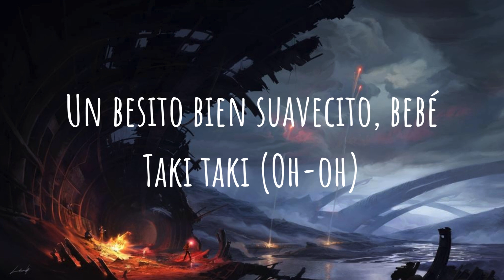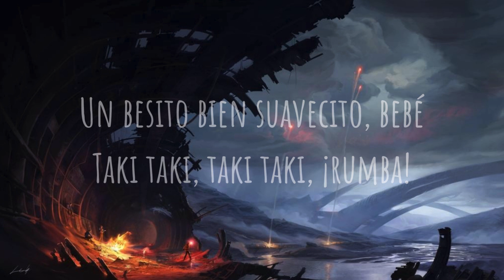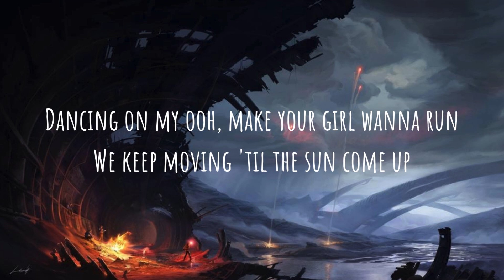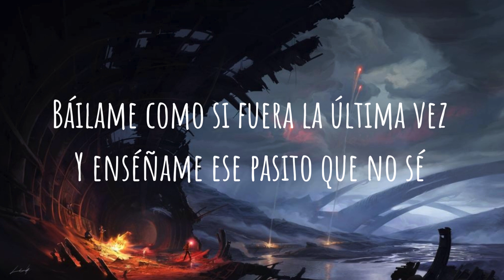Taki Taki - DJ Snake (Ft. Ozuna, Cardi B, and Selena Gomez) | Music Lyrical Video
Welcome to the lyrical music video for "Taki Taki" by DJ Snake featuring Ozuna, Cardi B, and Selena Gomez! Get ready for a sizzling collaboration that combines Latin beats, infectious rhythms, and the star power of four incredible artists.

In this visually stunning production, "Taki Taki" brings together the talents of DJ Snake, Ozuna, Cardi B, and Selena Gomez in an explosive fusion of reggaeton, hip-hop, and pop. The lyrical video serves as a vibrant visual companion, immersing you in the energetic and seductive atmosphere of the song.

The lyrical video invites you to sing along and groove to the catchy lyrics of "Taki Taki" as they come to life through dynamic animations and typography. Each line pulsates with a magnetic energy, captivating listeners with its irresistible hooks and infectious melodies.

"Taki Taki" is a testament to the global appeal and cross-cultural power of music. With DJ Snake's masterful production, Ozuna's smooth vocals, Cardi B's fiery rap verses, and Selena Gomez's sultry delivery, the song becomes an international anthem that transcends borders and language barriers.

Join us on this exhilarating journey as we dive into the electrifying world of "Taki Taki." Let the vibrant visuals, pulsating beats, and the collective talent of these extraordinary artists transport you to a realm of pure musical enjoyment and dance-floor euphoria. Whether you're a fan of reggaeton, hip-hop, or pop music, this lyrical music video is a must-watch for anyone seeking an explosive and captivating musical experience.

Get ready to ignite the dance floor with "Taki Taki." Hit the play button, turn up the volume, and let the music transport you to a world of rhythmic enchantment.

Details:-
Released: 2019
Featured artists: Dj Ozuna, Selena Gomez, Cardi B
Album: Carte Blanche
Artist: DJ Snake
Genres: Reggae, Latin Urbano, Dance/Electronic, Pop, Rap Québ

Lyrics:-
[Intro: Ozuna]
Wo-oh, oh-oh

[Coro: Ozuna]
Báilame como si fuera la última vez (Oh)
Y enséñame ese pasito que no sé (Yeah-yeah)
Wo-oh, oh-oh
Hi Music Hi Flow (Snake; jaja)
Báilame como si fuera la última vez (Oh-oh)
Y enséñame ese pasito que no sé (Oh-oh)
Un besito bien suavecito, bebé
Taki taki (Oh-oh)
Taki taki (Yeah-yeah)

Taki taki, quiere un besito o un ñaqui
Booty explota como Nagasaki (-aki)
Prende los motores Kawasaki (Kawasaki)
Que la disco está llena y llegaron los Anunnakis (Eh-eh)

Bardi (Cardi)
He said he wanna touch it, and tease it, and squeeze it
And just to let you know, this punani is undefeated, ayy
Why the love be so fake but the hate be so real? Uh

[Pre-Coro: Cardi B]
E' que yo me sé lo que tú cree’ que tú no sabe’

[Coro: Ozuna & Selena Gomez]
Wo-oh, oh-oh (DJ Snake)

Blow out your candles, then have a siesta

[Outro: Ozuna]
Wo-oh, oh-oh
Hi Music Hi Flow
Taki taki
Taki taki